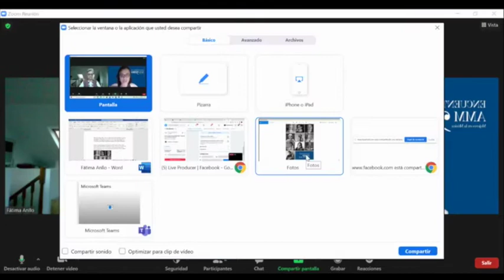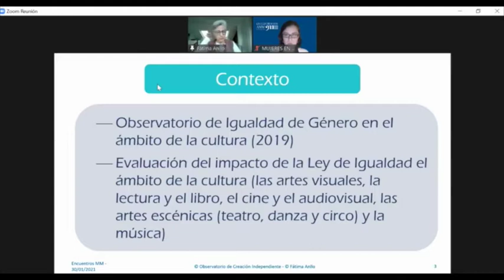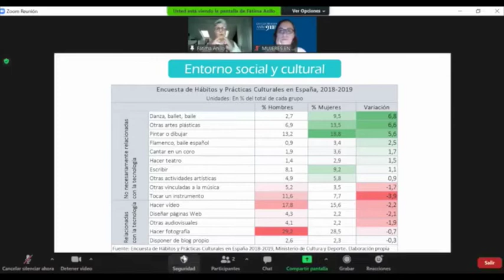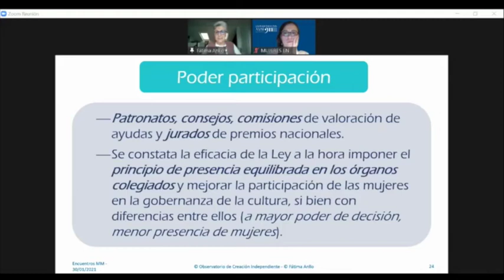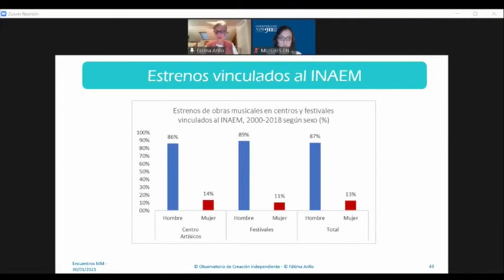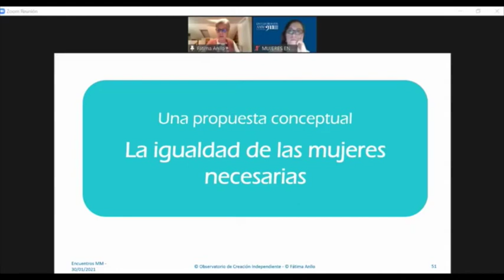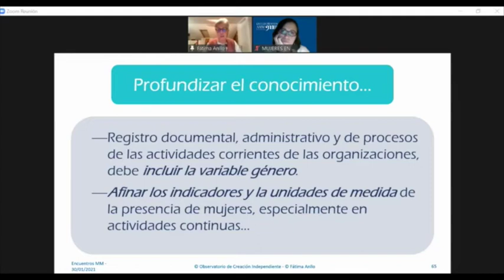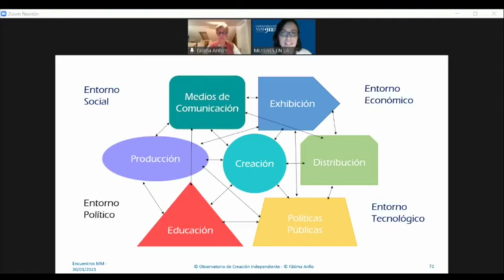EncuentrosConLaAMM. FÁTIMA ANLLO: ¿Cómo atacamos la desigualdad rampante en la música académica?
Primera de las charlas del ciclo "Encuentros con la Asociación Mujeres en la Música", en el que se abordarán temas de actualidad en relación a la situación de la mujer en el mundo de la Música junto a grandes personalidades de distintos campos como la interpretación, la dirección, la composición o la gestión cultural, entre otros.

FÁTIMA ANLLO
Investigadora y gestora cultural. Doctora en sociología y antropología por la UCM, su trabajo se desarrolla en el espacio en el que la creación se encuentra con la realidad social, las prácticas y las políticas que las enmarcan. Se ha formado en la Universidades de New York, de Essex (UK) y en la Complutense de Madrid.

Es una de las pioneras de la gestión cultural en España. Ha trabajado en diversas organizaciones de Nueva York, entre ellas en el Departamento de Instituciones Culturales del Ayuntamiento de Nueva York. En 1991 diseñó y desarrolló el Máster en Gestión Cultural de Música, Teatro y Danza para la Universidad Complutense de Madrid, del que ha sido subdirectora y codirectora hasta junio de 2014. Puso en marcha el Departamento de Estudios y Formación de la Fundación Autor (ahora SGAE), desde donde impulsó diversos proyectos fundamentales para el estudio y generación del conocimiento del sector cultural en España.

En la actualidad es fundadora y directora del Observatorio de Creación y Cultura Independiente (OCI), entidad dedicada a promover el desarrollo del sector de creación independiente en España mediante el estudio e investigación de su realidad, problemas y necesidades. Desde el OCI ha dirigido recientemente, el Informe sobre la aplicación de la Ley de Igualdad en el ámbito de la cultura, en el marco competencia del Ministerio de Cultura y Deporte, para el Observatorio de Igualdad de Género en el ámbito de la Cultura.

Es profesora colaboradora honorífica del Departamento de Sociología Aplicada de la UCM y miembro del grupo de investigación “Grupo de Estudios sobre Sociedad y Política (GESP)”, entre la UCM y la UNED.
Canaliza su activismo en a favor de la igualdad y el empoderamiento de las mujeres en el mundo de la cultura a través de diversas asociaciones de mujeres en la cultura.

Este directo tuvo lugar el sábado 30 de enero de 2021 en el Canal de Facebook de Mujeres en la Música